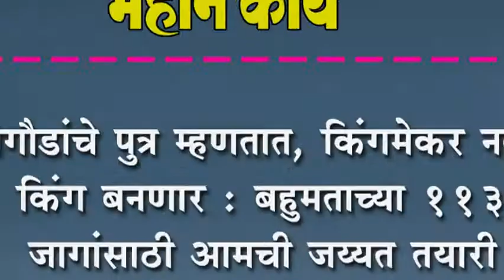देवेगौडांचे पुत्र म्हणतात, किंगमेकर नव्हे, किंग बनणार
देवेगौडांचे पुत्र म्हणतात, किंगमेकर नव्हे, किंग बनणार : बहुमताच्या ११३ जागांसाठी आमची जय्यत तयारी